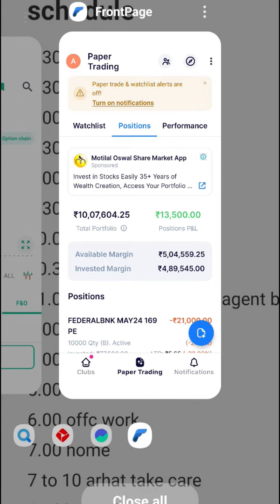🔥 Live 5th day options trade, May 2, 2024